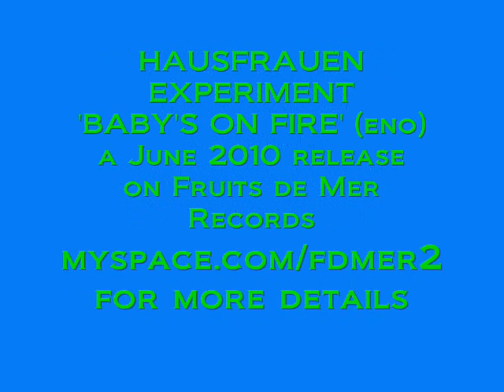Baby's On Fire - originally by Eno - new version by Hausfrauen Experiment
Fruits de Mer Records presents
Volume 12 : The Hausfrauen Experiment
2 x7 vinyl : on sale June 2010

Fruits de Mer Records severely tests the limits of its sixties/early seventies psych/prog/krautrock agenda and    completely blows its budget with a double 7 release from Hausfrauen Experiment.
Four future/retro/electro/leftfield/outtheresomewhere versions of a bizarre selection of tracks that only the musically-deranged or commercially-suicidal could put together in one release (so we did).
Featuring Oscillations, originally by Silver Apples;  Spirit of the Age, originally by Hawkwind;  Babys On Fire, originally by Eno ;  Sebastian, originally by Cockney Rebel

Tracy, Vyolette & Lisa (in their own words)Disco Diva Doilys... Rich Tea and an upright Hoover... polishing parquet floors and ancient teak and mahogany sideboards with beeswax ... Duran Duran or Steeley Dan - and we're talking Barbarella here... such are the dreams of the everyday housewife you see everywhere any time of the day... Jimmy Webb at the Ritz and Frankie in Heaven... an ever widening vista of ripples lapping gently against the shores of memory, forcing the question: Do we go quietly into the long dark teatime of the soul? Or, do we cast again the uncast die? For DARKLILY, LISA & TRACY the answer was an unequivocal ... NO! And thus, on a darksome November eve was born THE HAUSFRAUEN EXPERIMENT; their mission: To somewhat abstractly tinker with perfectly good songs for their own amusement. Enjoy.
Members of The Hausfrauen Experiment have worked with The Beloved, Eyeless in Gaza, Nurse With Wound, Orchis, Temple Music and S.Q.E. to name but a few. they got together to bemoan the state of alternative music and popular culture over some nice coffee with sprinkles and a glass of Kirsch on the side, and decided to amuse themselves by recreating their fave pop moments using vintage synth and fx rather than suffer people in the deli going on about the X-Factor. Their first effort, a cover of Das Modell, received plaudits from Hans-Joachim Roedelius of Cluster; encouraged, they proceeded to plunder the back catalogue of Eno, The Silver Apples, Skeeter Davies, Japan, Duran Duran, Mott The Hoople, T Rex, Can... anything they liked and thought was coolthen those nice people at Fruits de Mer approached the band about doing a single... this then expanded into a double 7"... so, who knows what the future holds? We do. Death. Might as well have fun first...